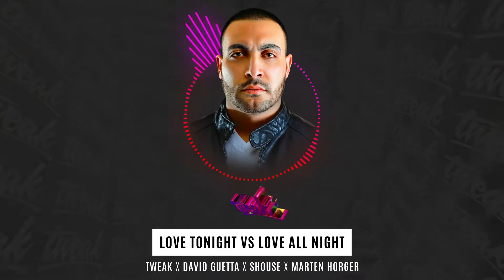TWEAK x David Guetta x Shouse - Love Tonight vs Love All Night (TWEAK Exclusive VIP Edit)